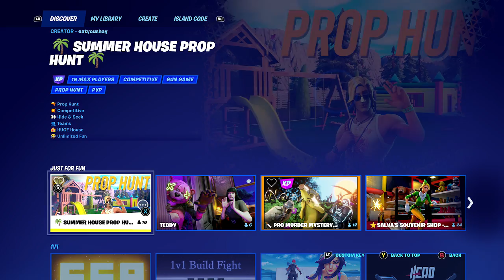Trying Fortnite For The First Time In Years - Its Easy... Too Easy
New to the non building fortnite but something was off